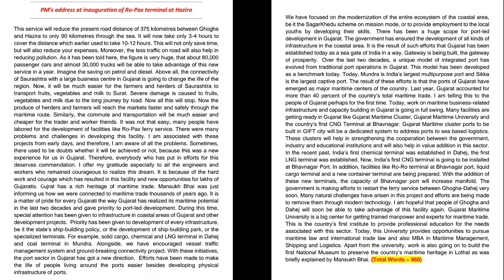PM Modi's Speech | inauguration of Ropax Terminal |Shorthand Dictation | 100 wpm | DDC,SPA,PA,SSC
Total Words -

80 wpm shorthand dictations, 90 wpm shorthand dictations, 95 wpm shorthand dictations, 100 wpm shorthand dictations,